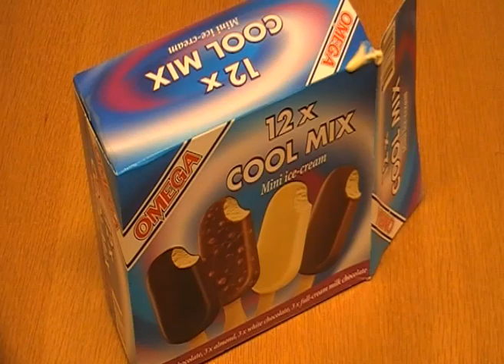Glassreklam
En lite annorlunda reklamfilm för glass.